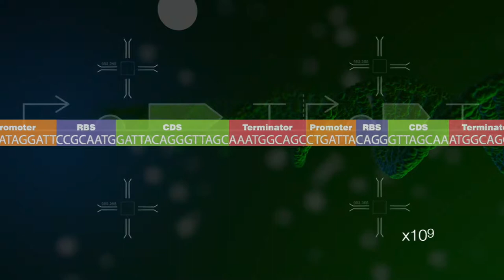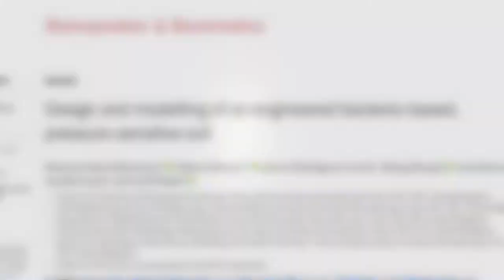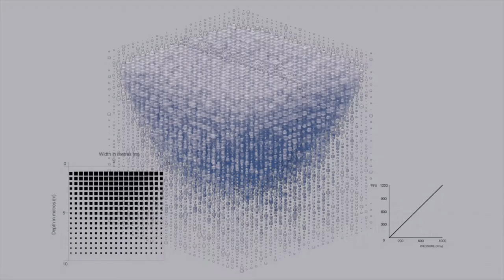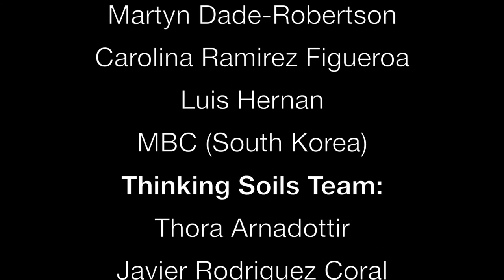BioSummit Thinking Soils Video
A preview of the video we will be showing at the BioSummit at MIT Media Lab. The video presents the EPSRC project Thinking Soils to design and engineer a pressure sensing bacteria which can respond to mechanical changes in its environment and synthesize new materials.

Project Credits:

Visual Assets:

Javier Rodriguez Coral

Martyn Dade-Robertson

Carolina Ramirez Figueroa

Luis Hernan

MBC (South Korea)

Thinking Soils Team:

Thora Arnadottir

Javier Rodriguez Coral

Martyn Dade-Robertson

Aurelie Guyet

Helen Mitrani

Anil Wipat

Meng Zhang

With Special thanks to:

Newcastle University

Northumbria University

Engineering Physical Reseach Council (EPSRC)

Bortex - City of Hope

Xylo-Ziko - Phase 4

Benjamin Tissot - SciFi